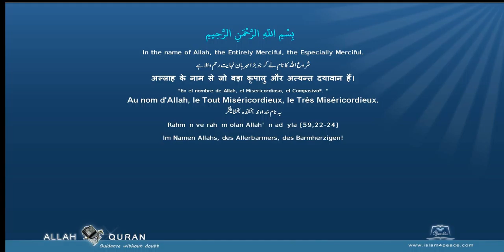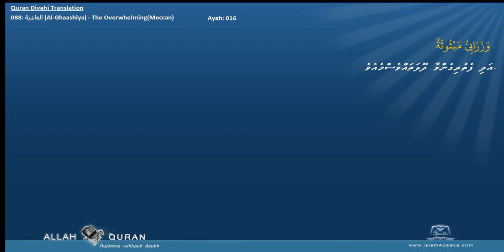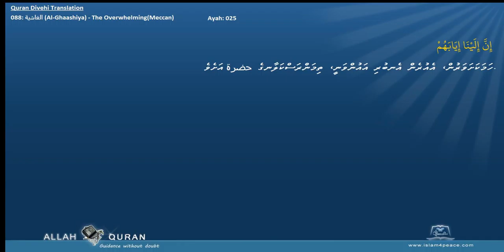Quran Divehi Translation 088 الغاشية Al Ghaashiya The OverwhelmingMeccan